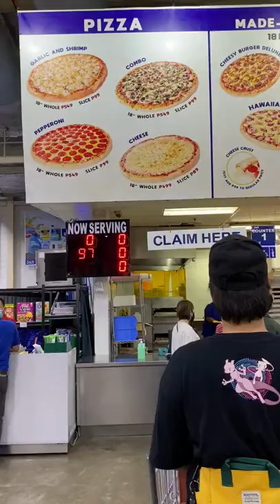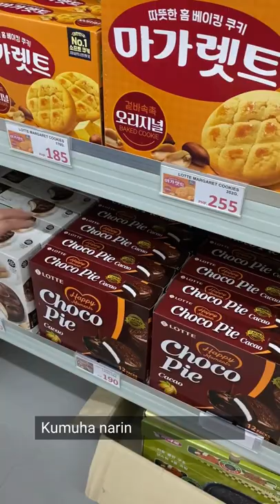Mini Vlog Series - Day one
Asmr Grocery Shopping & Relaxing in Davao City